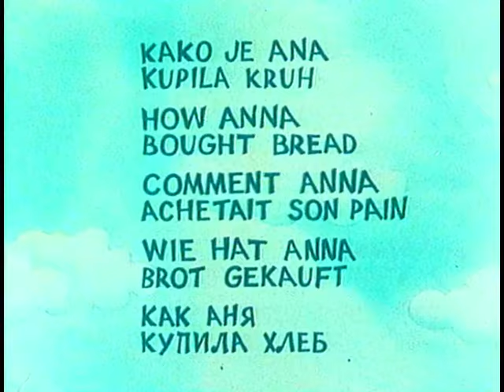Kako je Ana kupila kruh (1980) YUGO animirani film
Režiseri: Vladimir Jutriša i Aleksandar Marks; scenarij: Dušan Vukotić, muzika: Ozren Depolo